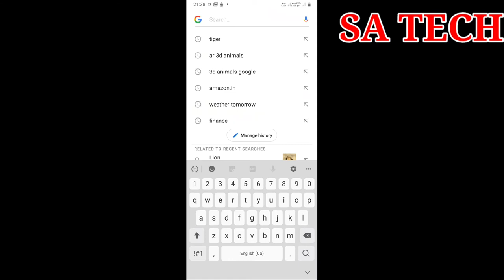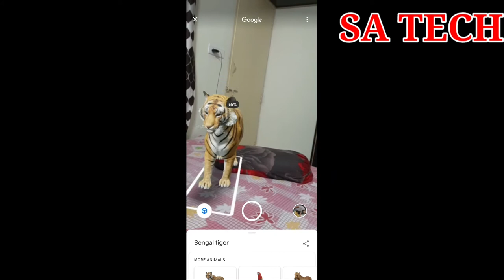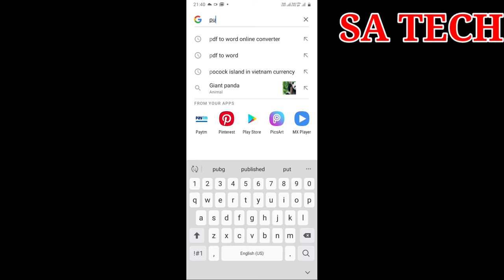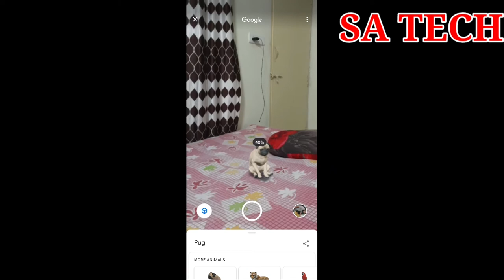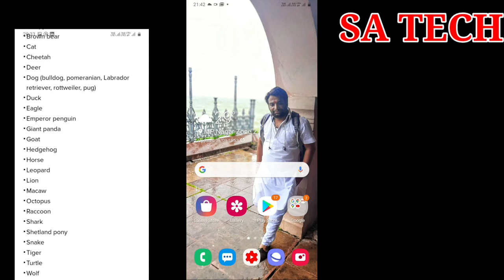Google 3D Animal In Your Mobile , How To View Google 3D Animal in Google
In this video I describe About How to View Google 3D Animal in your Mobile in Hindi